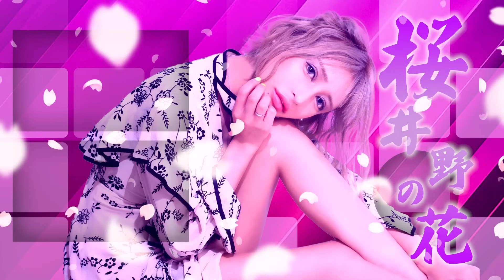【性格診断】MBTI診断で、隠してた本当の姿がバレました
桜井野の花です！いつも見てくださってありがとうございます🥺💕

【 業界初 】"カリスマ" キャバ嬢社長 が 他との "格の違い" を見せるために キャバクラ 事業拡大 します！